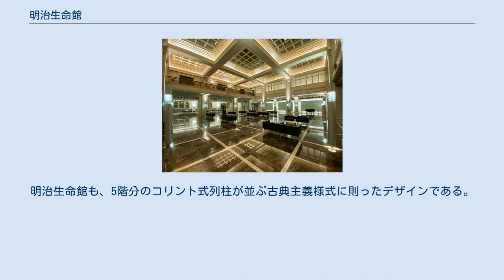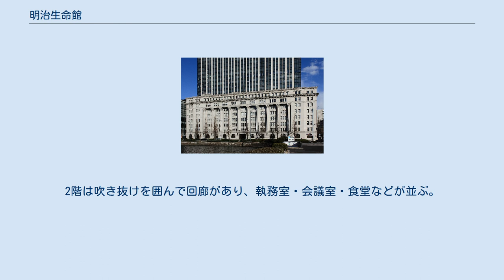明治生命館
大堂 正面より 明治生命館（めいじせいめいかん）は、東京都千代田区丸の内二丁目にある建築物である。
設計は岡田信一郎・捷五郎（兄弟）、構造設計が内藤多仲。
重要文化財には「明治生命保険相互会社本社本館」として指定されている。
 業務の拡大に伴い、1928年（昭和3年）、当時の三菱第2号館（コンドル設計）に隣接して、新社屋を建設することが決まる。
指名コンペ方式で、岡田信一郎の案が採用された。
そして、岡田の考えによって、旧社屋も取り壊しての建設となった。
1930年（昭和5年）9月に起工し、1934年（昭和9年）3月31日に竣工した。
 太平洋戦争後は、連合国軍最高司令官総司令部(GHQ)に接収。
アメリカ極東空軍司令部として使用され、対日理事会の第1回会議は明治生命館2階の会議室で行われた。
1956年（昭和31年）、アメリカ軍から返還された。
 1997年（平成9年）、昭和の建造物として初めて重要文化財の指定を受けた。
 2001年（平成13年）から改修工事が行われ、隣接地に30階建ての明治安田生命ビルを建設して一体的に利用することで、歴史的建造物を活用しながらの全面保存が実現した。
現在も明治安田生命保険の本社屋として現役利用されており、1階には同社の「丸の内お客様ご相談センター」が設けられている。
 各国が日本へ派遣した特命全権大使・特命全権公使が天皇に対して信任状を提出する信任状捧呈式の際には、東京駅丸の内口から馬車か車で皇居内の宮殿まで移動する慣例となっているが、東京駅の改装等により、2007年4月以降は明治生命館から出発となっていた。
2017年に東京駅前の工事が完成したことに伴い、同年12月11日の駐日ベナン大使の信任状捧呈から、再び東京駅前からの出発に改められている。
 2022年に、静嘉堂文庫から移設された展示室が1階にオープンする予定である。
 設計に当たった岡田は「様式建築の名手」と称される。
明治生命館も、5階分のコリント式列柱が並ぶ古典主義様式に則ったデザインである。
一方この建物よりも前に建てられた近隣の東京中央郵便局は、洗練されたモダニズム建築の傑作と讃えられており、対照的である。
 1階店頭営業室は、2階までの吹き抜けになっている。
2階は吹き抜けを囲んで回廊があり、執務室・会議室・食堂などが並ぶ。
 社長室の内装には当時の流行であったスパニッシュ様式も取り入れられている。